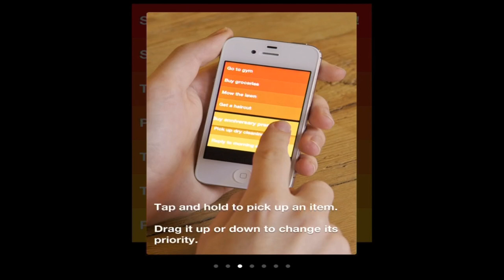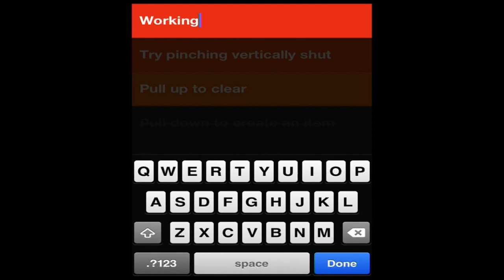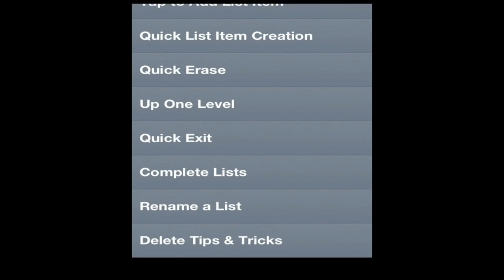Clear - iPad 2 - HD Trailer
Clear by Realmac Software

*INTRODUCTORY SALE!* For a limited time try Clear's next-generation take on lists for just 99¢!

Life is messy. Keep it together with Clear, an amazing new app for list-keeping that is unbelievably simple, quick and satisfying to use.

Clear is designed with simplicity and flexibility in mind and works great with any list you throw at it!

Try it with a:
• Personal todo list
• Shopping list
• Quick notes list for phone numbers and things
• List of movies to watch, or books to read
• Guest list for that party
• Bucket list for those big life goals

We became obsessed with how to simplify our lives without adding clutter... Our solution is Clear.

Give it a try and tell us what you think.